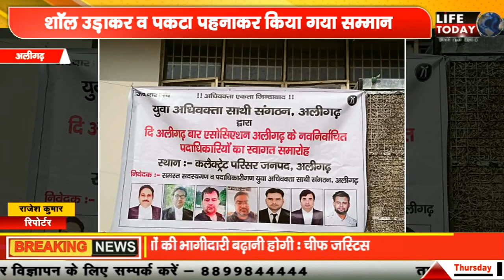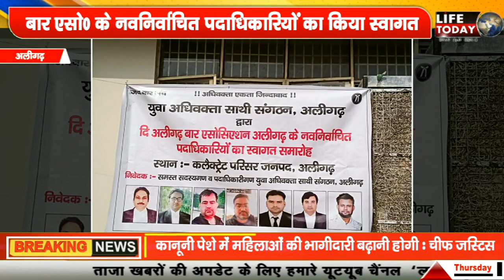Aligarh : अलीगढ़ बार एसोसिएशन के नवनिर्वाचित पदाधिकारियों का स्वागत किया